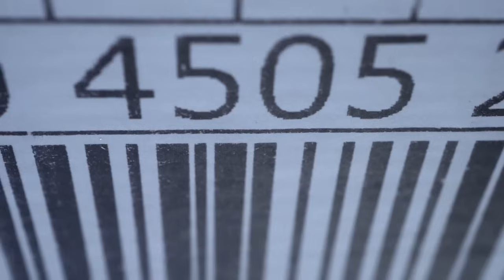Teens accused of stealing iPhone 16s had access to customer delivery tracking info, police say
The alleged thieves used a rental car and didn't realize the car's dash camera was plugged in and rolling the entire time phones were being stolen off porches.